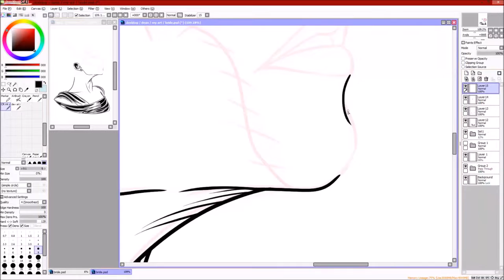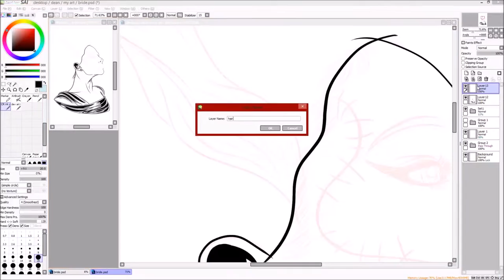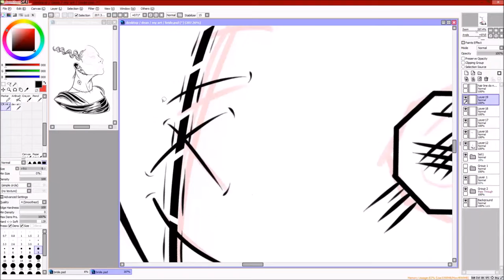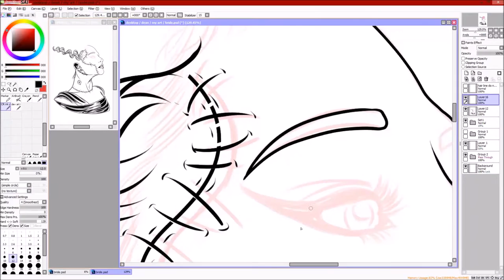The bride of frankenstein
finally managed to sketch something to d with one of my favorite movies. must have seen this film well into triple figures

based on a design by the amazing rick baker